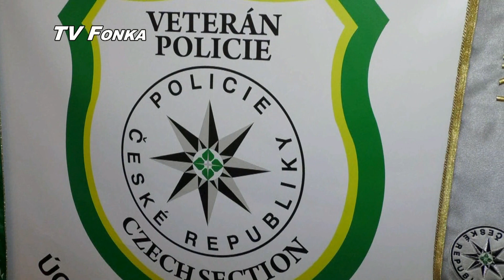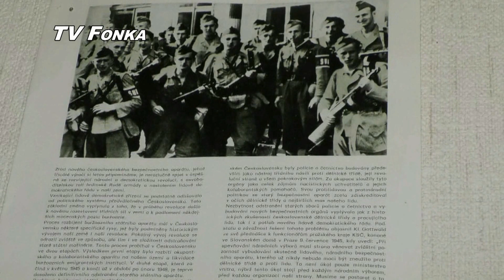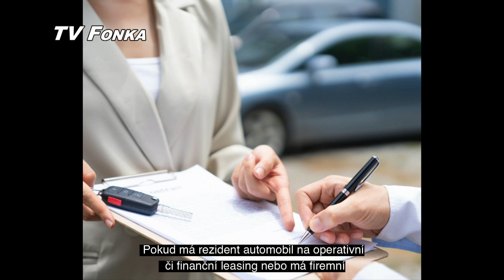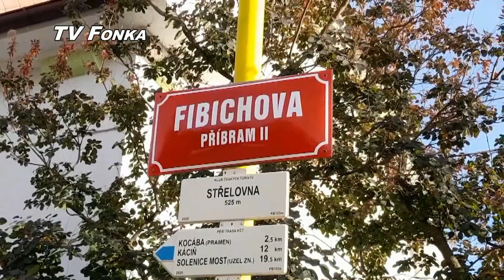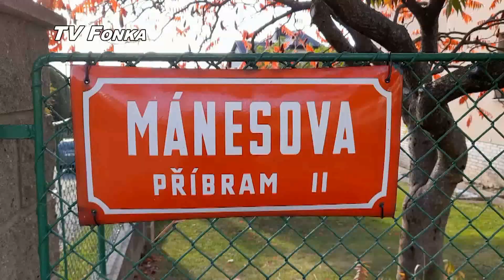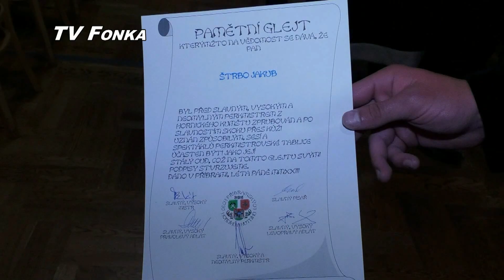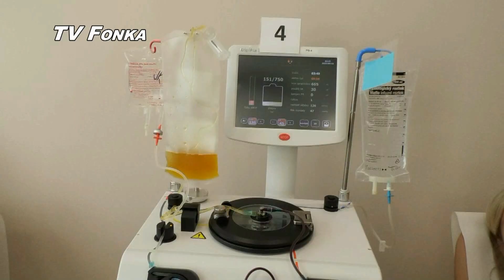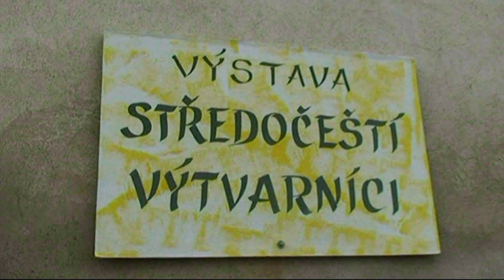TV Fonka 01112023